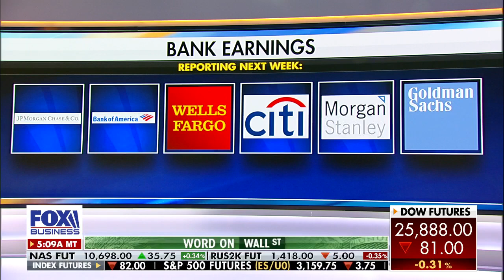If Joe Biden wins the 2020 election, will the markets crash again? 📉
If Joe Biden wins the 2020 election, will the markets crash again?  📉 Check out Ryan.payne on Mornings With Maria Bartiromo to find out!